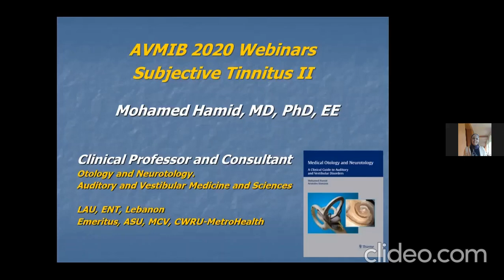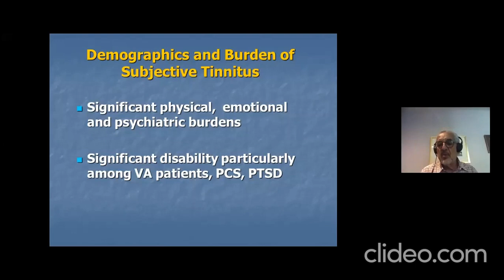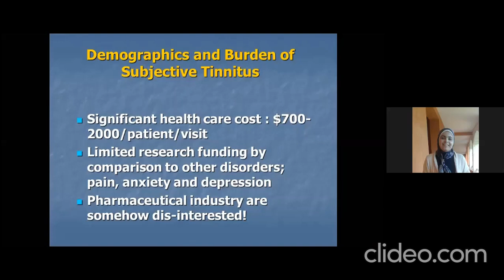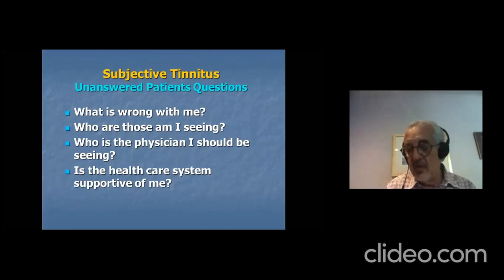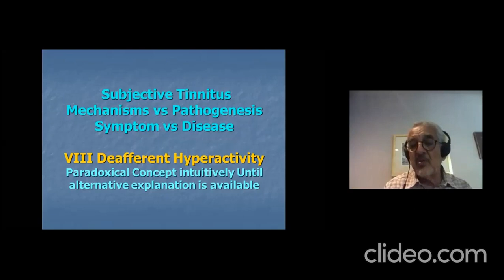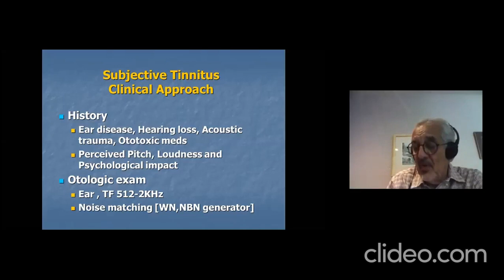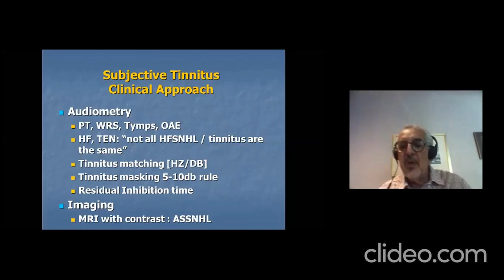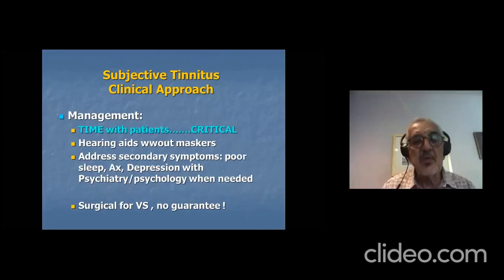Tinnitus Prof Dr Mohamed Hamid - part (1)